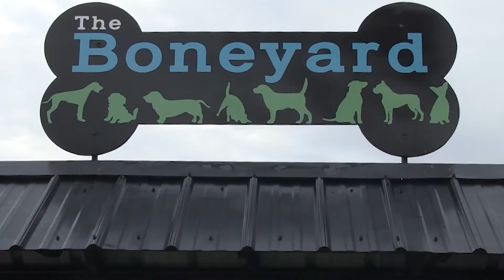PCN Preview Show 247 December 7th 2017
PCN PACTV Community News

This Thursday Night on PCN, we stop by the New Plymouth Town Hall to check out the space and we celebrate 300 years with the First Parish Church in Kingston...

We meet Pembroke Police Department’s new K9 and the Duxbury Senior Center hosts an Art show and Gallery talk...

We hear about how an open mic has created community among Quincy College students and the Kingston Bone Yard holds a ribbon cutting to mark the occasion of it’s grand opening.

Tom O’Brien is on set for Treasury Notes and it’s all on your public access channel this Thursday night at 8pm Comcast channel 13 or Verizon 43.  We will see you then.